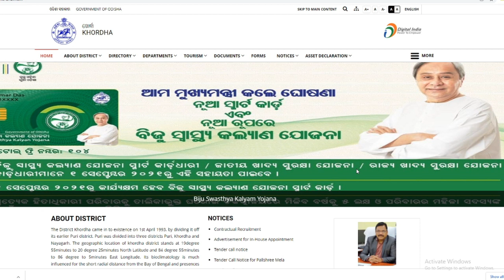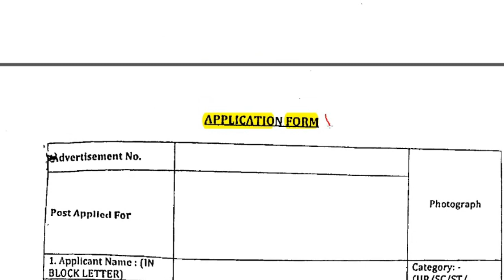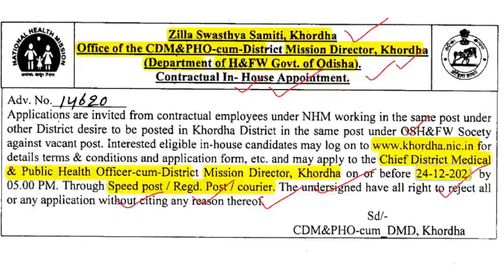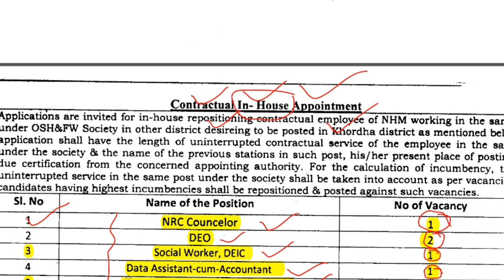ଖୋର୍ଦ୍ଧାରେ ନିଯୁକ୍ତି ସୁଯୋଗ । ସବୁ ଜିଲ୍ଲାର ପିଲାଙ୍କ ପାଇଁ | khordha job in odisha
OMM UPDATE.
DAILY UPDATES JOBS AND EDUCATION ViDEO.